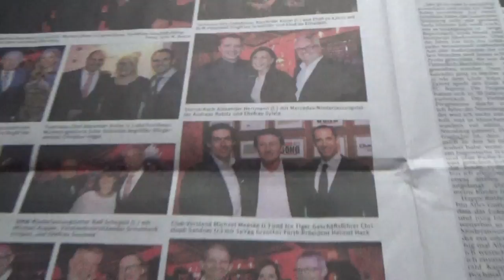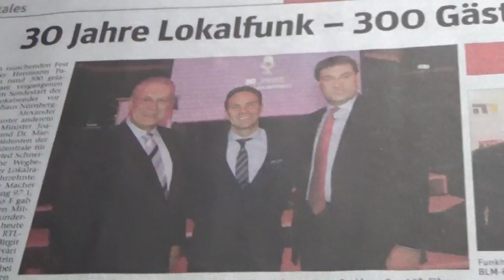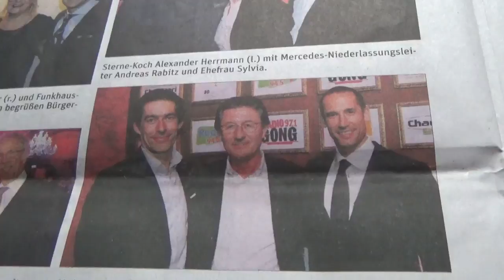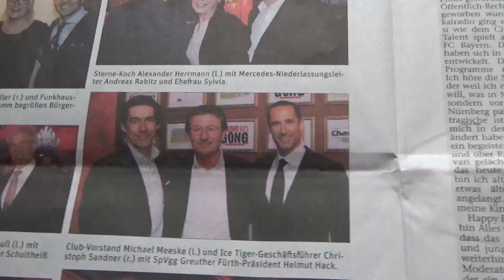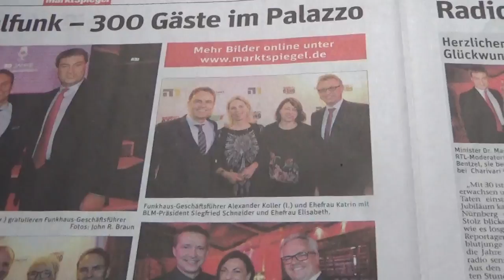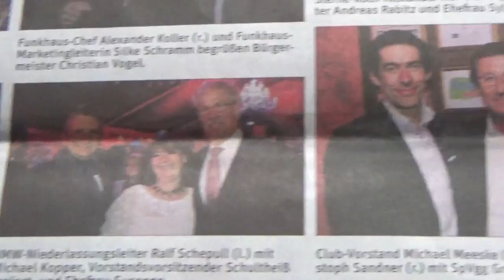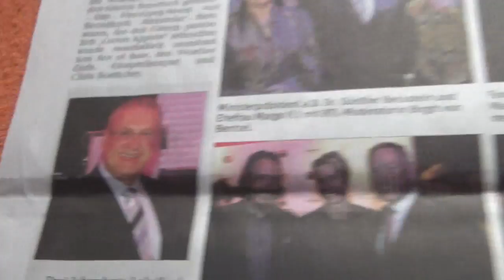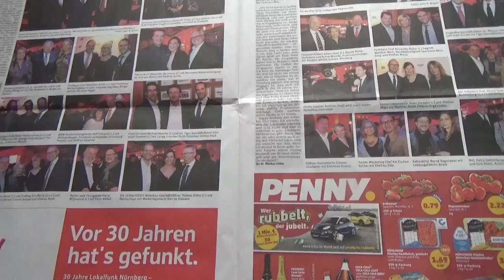30 Jahre Lokales Radio in Nuernberg 201702 Presse Marktspiegel 3